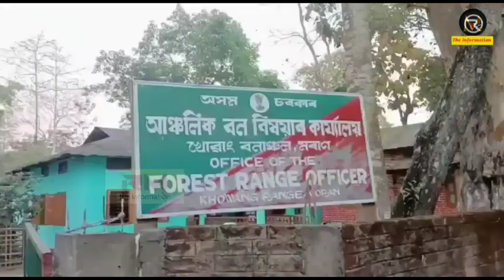Khowang ll Crime ll খোৱাং বন বিভাগে জব্দ কৰিলে অবৈধ ভাৱে বালি কঢ়িওয়া ট্ৰাক